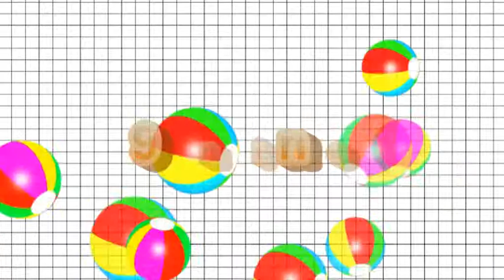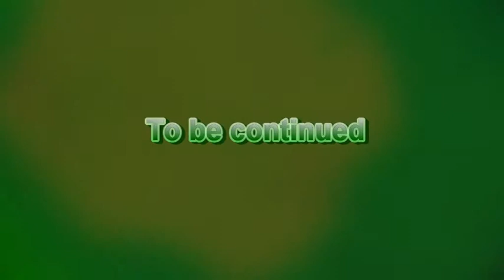Фрагмент урока английского языка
- от 1 до 20 - урок английского языка для малышей от Стаса Молчанова, multstas